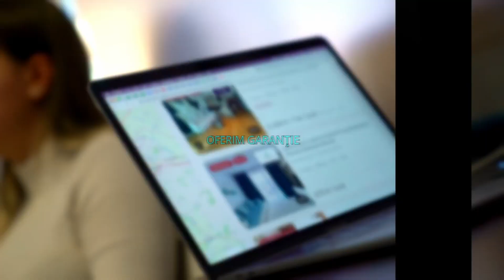BUCURESTI | Spitalul Pantelimon | Spatiu Comercial | Vad comercial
ID anunt: P49860
KING IMOBILIARE va propune spre INCHIRIERE  un SPATIU COMERCIAL,in zona Pantelimon.

 Spatiul are o suprafata de aproximativ 41mp.

Trafic pietonal intens, fiind in apropierea spitalului Sfantul Pantelimon.

Este ideal pentru amenajarea unui spatiu de salon sau magazin mixt, sau orice alt tip de business ce se preteaza pe dimensiunea respectiva.

Va asteptam cu drag sa il vedem impreuna!

Agent: Calinica Miruna